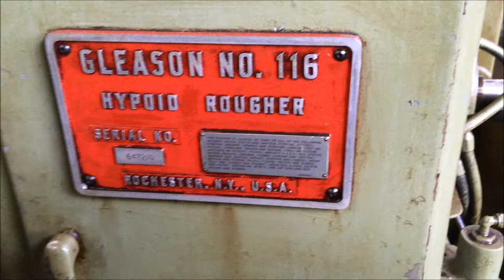Gleason Hypoid Gear Generator Rougher SN 647210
EQUIPPED WITH:
Stock Divider
Hydraulic Work Clamping
Coolant Pump
Chip Basket
Change Gears
Work Holding
440/3/60 Motor and Controls

CATALOG SPECIFICATIONS:
Maximum Pitch Diameter:  18"
Maximum Rate:  10/1
Maximum Cone Distance:  9"
Work Head Angle:  -12 degrees - 90 degrees
Diametral Pitch, Coarsest:  2
Face Width, Maximum:  2-3/4"
Number of Teeth:  5-150
Spindle:
Diameter Of Taper Hole, Large End:  3-29/32"
Taper Per Foot:  39/64"
Depth Of Taper:  6"
Diameter Of Hole Thru:  3-1/16"
Spindle Nose To Centerline:  5-1/2"
Speeds and Feeds:
Cutter Speeds, Feet Per Minute:  17-115 RPM
Feeds, Seconds Per Tooth:  80 Seconds
Electrical Equipment:
Feed Motor:  5 HP, 1800 RPM
Hydraulic Pump Motor:  3/4 HP, 1800 RPM
Coolant Motor:  1/2 HP, 3600 RPM
Floor Space:  75" x 114"
Net Weight:  23,700 lbs
Shipping Weight, Boxed for Export:
1 Case - 10'6" x 8'1" x 6'5":  25,300 lbs

Gibbs Machinery Company Stock #20767